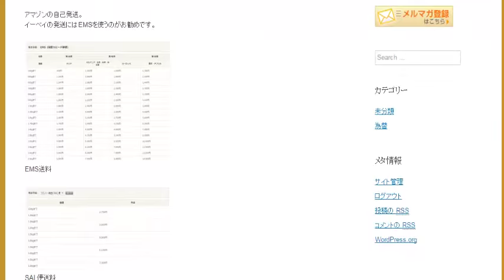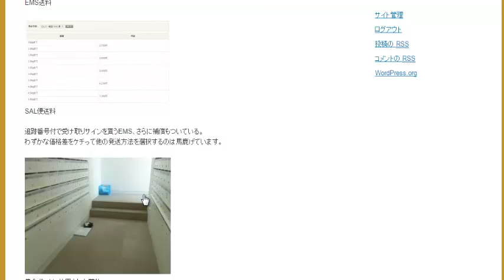海外発送はEMSを使ってください 輸出の参考書